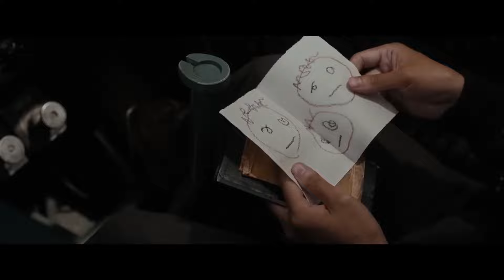Is Godzilla Minus One The Best Of The Year?! (Movie Review)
Here is my review of the critically acclaimed Godzilla Minus One. I highly recommend this film it may just be the best movie of the year!